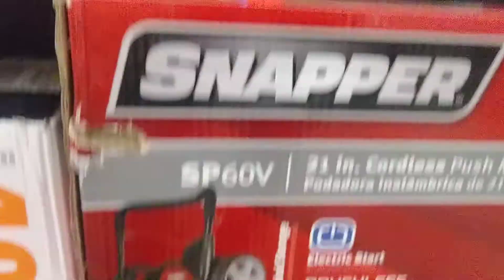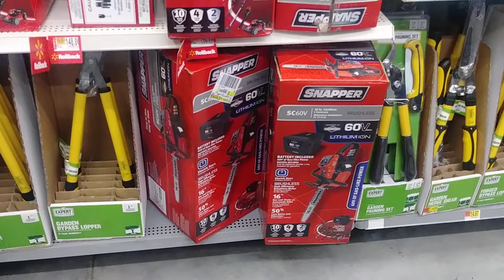How much did I pay for this??? That's crazy!!!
An explanation of how much I paid for my Snapper 60v lawn equipment and how you can get a good deal on these as well.